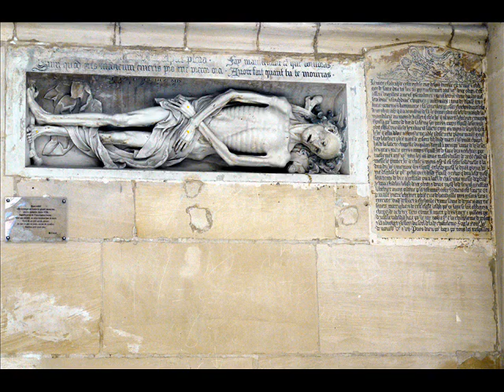Isis (Bob Dylan cover by MDJAY).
All instruments & vox by MDJAY.